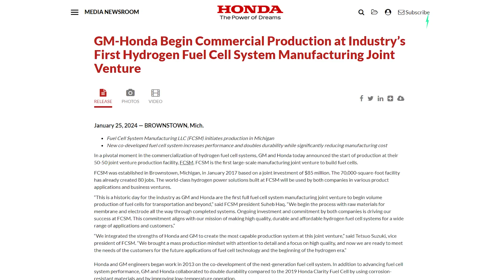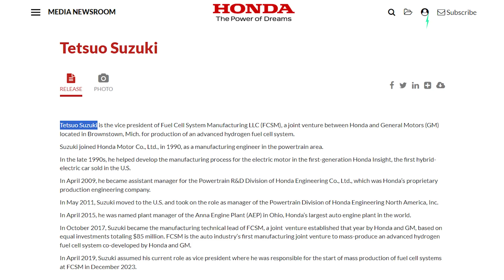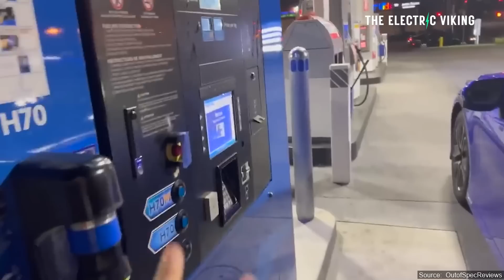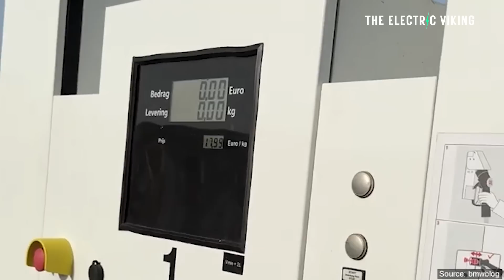GM & Honda's hydrogen fuel cell facility begins mass production in America